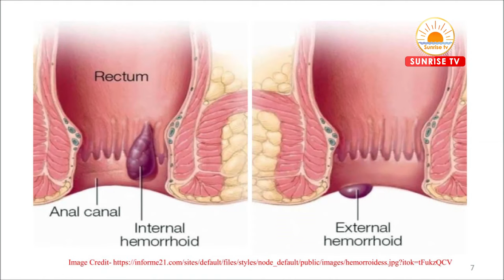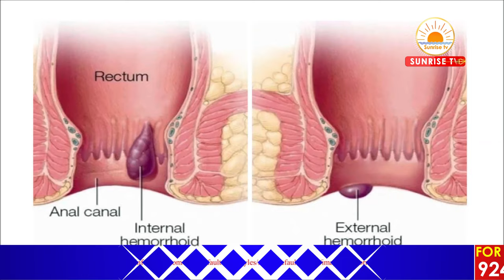ఫైల్స్ కి హోమియోపతిలో శాశ్వత పరిష్కారం | Piles in Telugu | Homeopathy Treatment | Dr.Raza | Sunrise